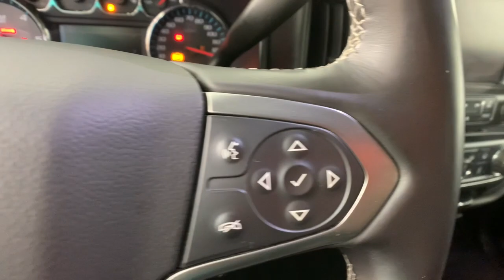2018 Chevrolet Silverado 1500 Colonie, Albany, Saratoga Springs, Clifton Park, Schenectady, NY PL320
Silver Ice Metallic Used 2018 Chevrolet Silverado 1500 available in Colonie, New York at DeNooyer Chevrolet. Servicing the Albany, Saratoga Springs, Clifton Park, Schenectady, NY area.
2018 Chevrolet Silverado 1500 LT - Stock#: PL3206 - VIN#: 2GCVKREC7J1108967

DeNooyer Chevrolet
127 Wolf Road

CARFAX One-Owner. Clean CARFAX. Silver Ice Metallic 2018 Chevrolet Silverado 1500 LT LT1 4WD 6-Speed Automatic Electronic with Overdrive EcoTec3 5.3L V8 ***CLEAN CARFAX***, ***ONE OWNER TRADE***, 6-Speed Automatic Electronic with Overdrive, 4WD, Black Cloth.brbrRecent Arrival! Odometer is 28722 miles below market average!brbrAwards:br  * 2018 KBB.com 10 Most Awarded Brands